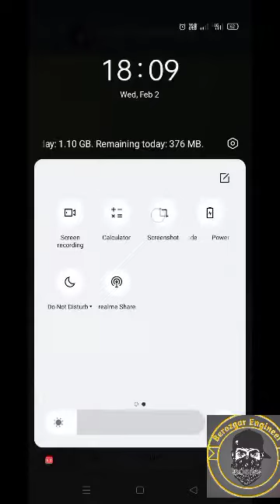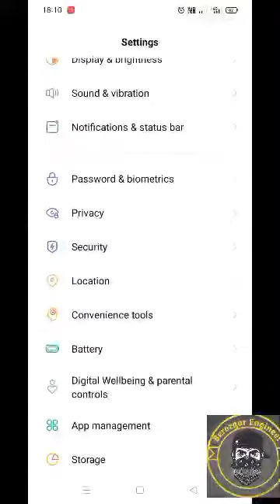telegram msg not send fix | telegram message not sent | Sorry you can send message to mutual contact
1) Fix Telegram Sms not send Problem

2) Telegram messenging Problem

3) sorry you can only send messages to mutual contacts at the moment telegram

4) telegram msg not send

5) telegram message sending blocked

6) telegram message nahin ja Raha